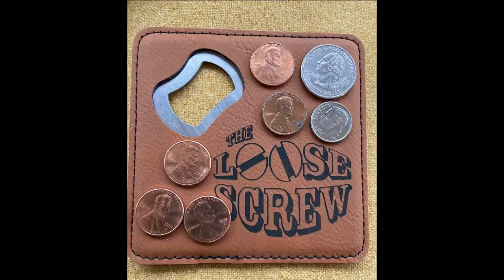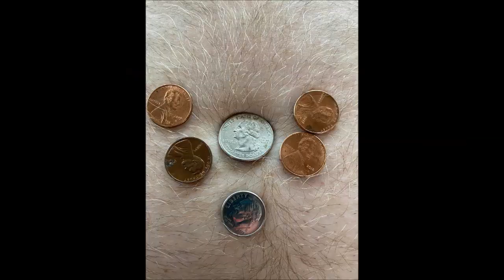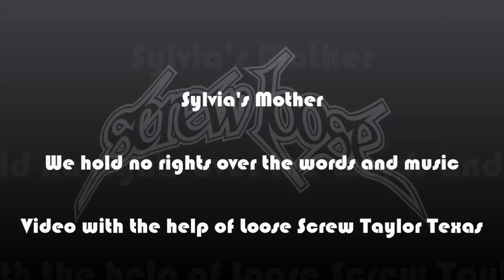Sylvia's Mother Screw Loose Cover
An updated version of the Dr Hook and the Medicine Show classic - that we hold no rights over for the words and music.
50 years in the making - just like me - the drummer - and my whole school year who have turned half a century mainly in lock down UK without being able to celebrate - so this goes out to all of them - and was a special request from Alli - a very special lady - turning 50 - 21st May 2021.
On the basis we didn't have as many guitars - or a slide - we thought we would jazz - or rock it up - just a bit - and make it more of a dancing track for gigs!
So, enjoy - be safe - and have a jig about.
All the best - Screw Loose xx